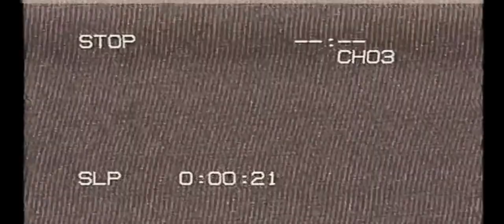Blu3Winter ❄ - Cut Me Down! (Isolation)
Produced by Ayazra